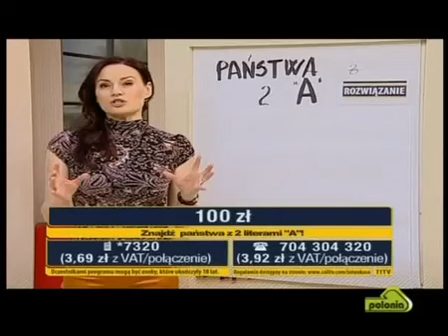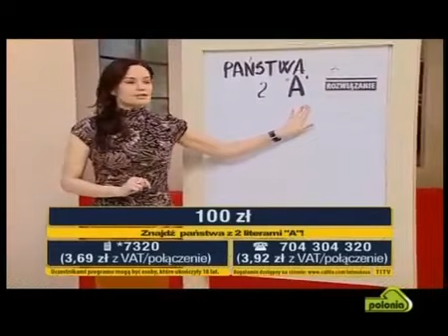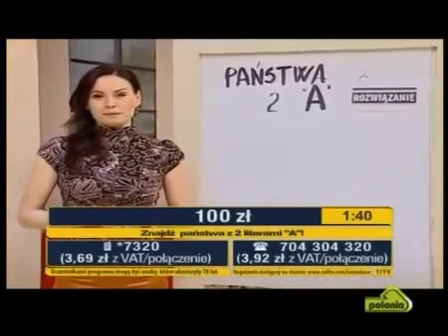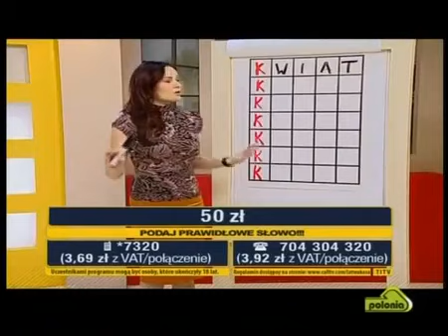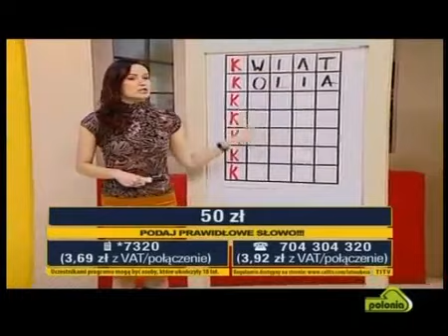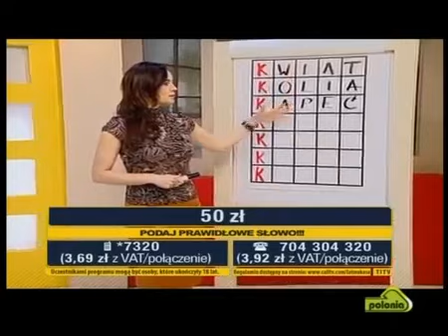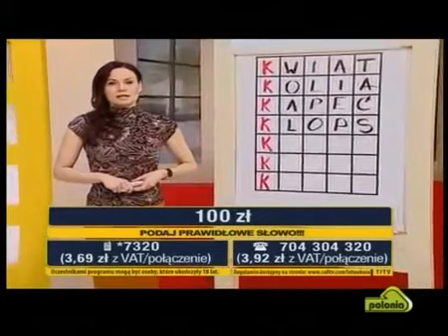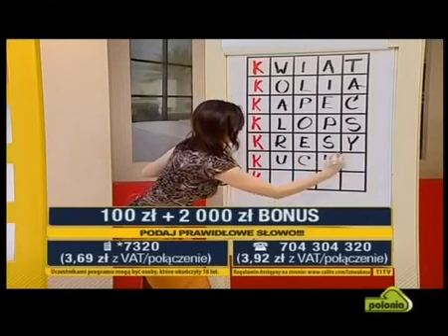Łatwa Kasa - Bianka Gibaszewska